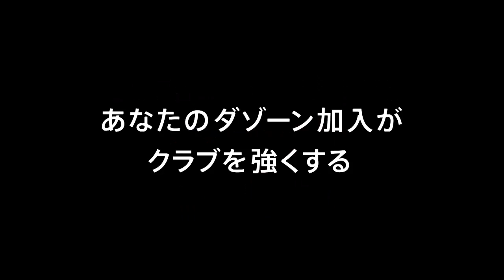【公式】ゴール動画：樋口 寛規（福島）57分 ＡＣ長野パルセイロvs福島ユナイテッドＦＣ 明治安田生命Ｊ３リーグ 第16節 2018/7/1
左サイドでのパス交換から前線に抜け出した樋口 寛規（福島）が狙いすましたシュートを逆サイドに沈め、先制弾となる2試合連続ゴールを記録！明治安田Ｊ３のゴール動画を公開中！
2018年7月1日（日）に行われた明治安田生命Ｊ３リーグ 第16節 長野vs福島のゴール動画です。